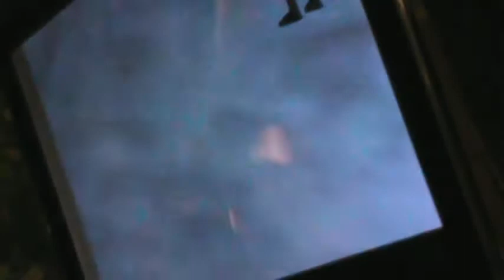zlyz n dyz